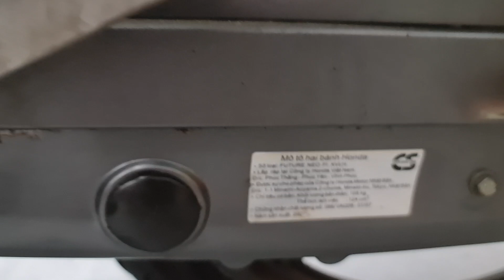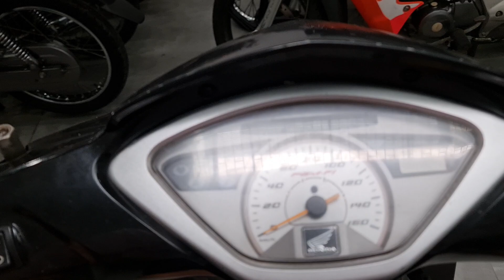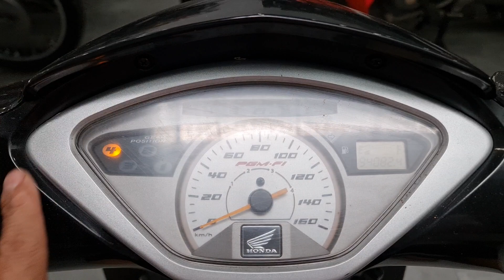Future neo FI 2007 xe zin êm giá giảm rất tốt cho ae xài 40tr vnđ lun.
ĐC: 1027 Mạc Cửu, P.Vĩnh Quang, Tp.Rạch Giá, Kiên Giang. (ngay ngã 3 Mạc Cửu cầu số 2 hướng Rạch Giá)
Zalo tư vấn chốt xe:
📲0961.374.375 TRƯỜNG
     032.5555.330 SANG